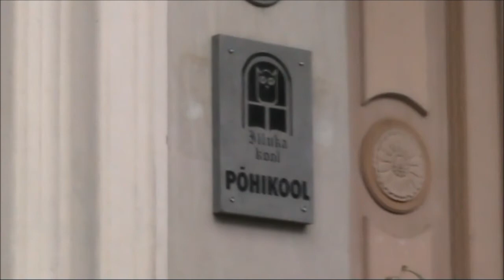TakeabreathteamEstoniameeting 4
Comenius - Take a Breath - Meeting 4 - Video Clip Estonia